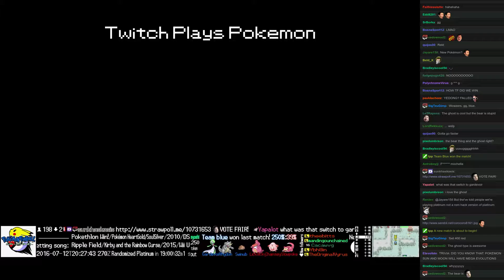Twitch Plays Pokémon Battle Revolution - Match #49956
Match #49956 [Blue: Goldeen, Mareep, Gulpin] vs [Red: Hoothoot, Golduck, Shedinja]